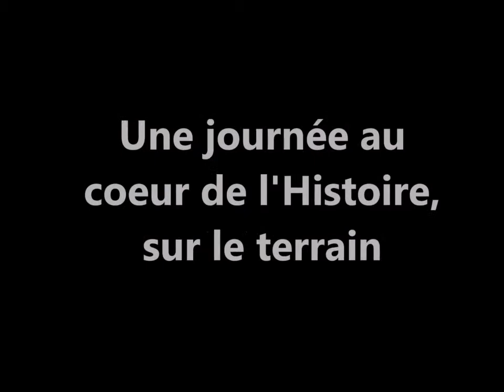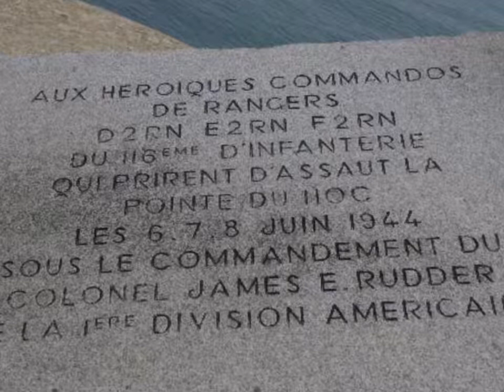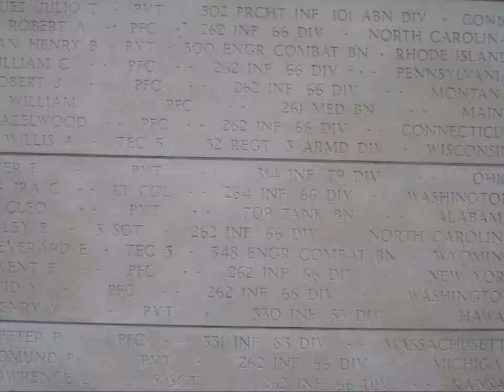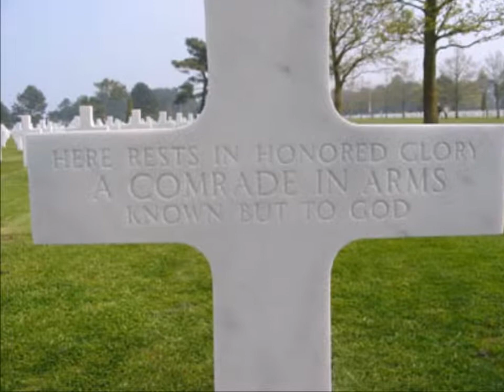7 mai 2015 D DAY